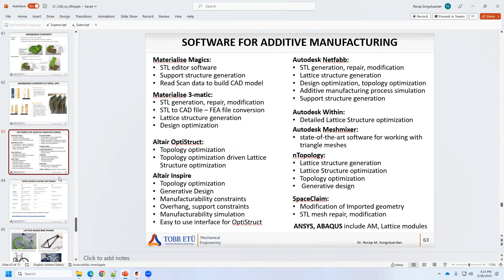Eklemeli İmalat için Tasarım 3: Yazılımlar (Software for Design for Additive Manufacturing)